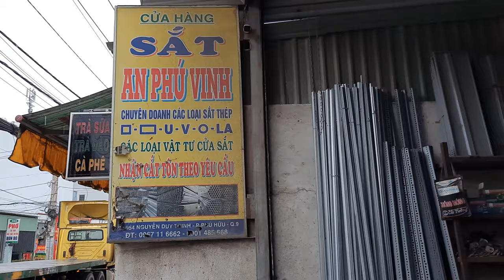CỬA HÀNG BÁN SẮT - PHỤ KIỆN XÂY DỰNG CÁC LOẠI RẺ VÀ UY TÍN NHẤT - QUẬN 9 - TP. HCM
*** CỦA HÀNG SẮT AN PHÚ VINH
- Địa chỉ: 954 Nguyễn Duy Trinh, Phường Phú Hữu, Quận 9, TP.HCM
- Điện thoại của hàng: 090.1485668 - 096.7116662
Chào Mừng các bạn đến với LE BANG GIANG Channel
* LE BANG GIANG Channel đăng tin tức nổi bật, sự kiện & kỷ niệm đáng nhớ "Trong Cuộc Sống Thường Nhật"
Trân trọng
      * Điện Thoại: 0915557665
© Bản quyền thuộc về LEBANGGIANG
© Copyright by LEBANGGIANG 👉 Do not Reup !!!